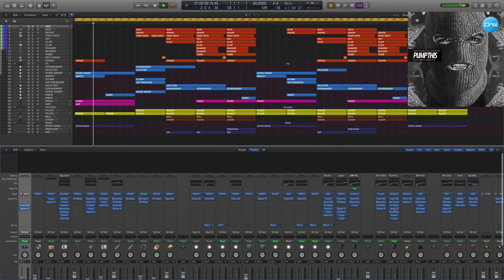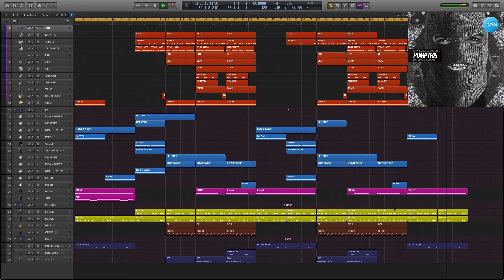Pump This Logic Pro X Template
Genre: Trap
BPM: 60
Produced: BY Insight
DAW: Logic Pro X
Vocal: only preview not included